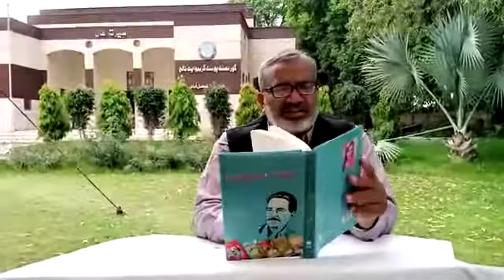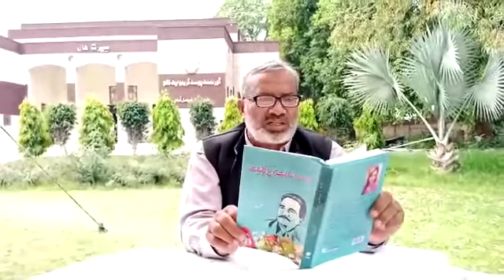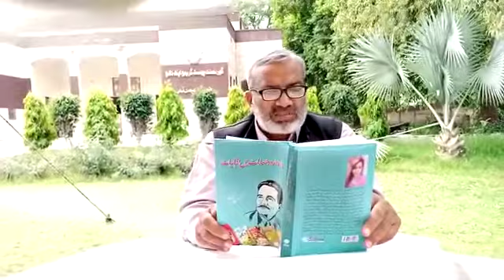Prof Riaz Ahmad Qadri Commentary about Kanwal Mukhtar Book۔